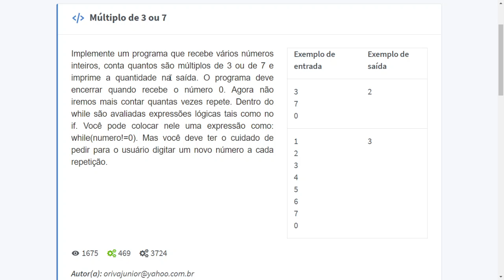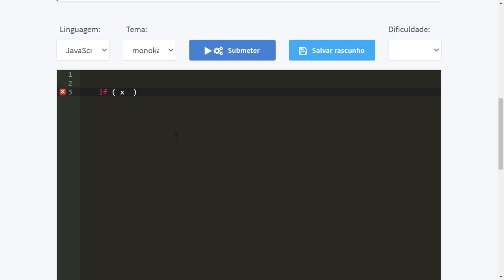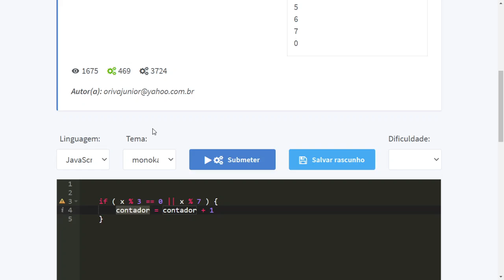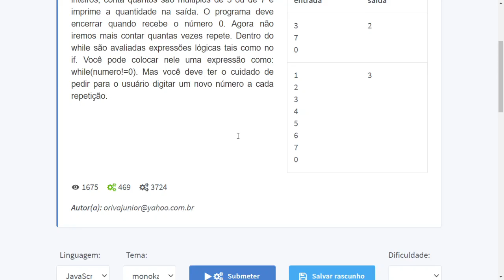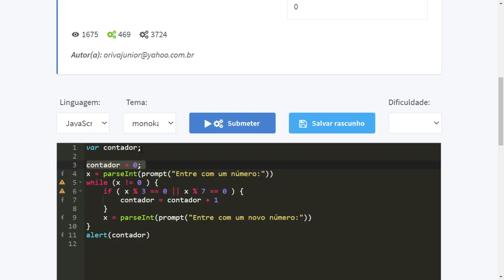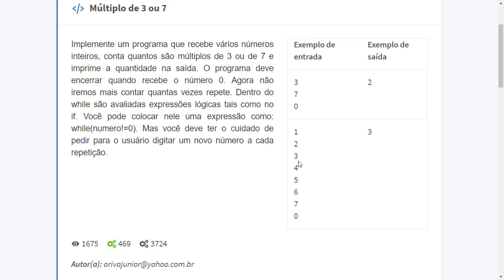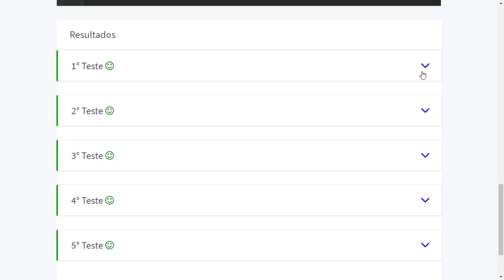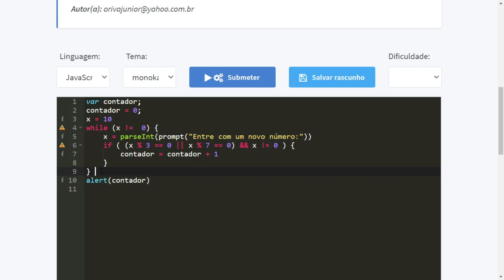Exercício LoP: Múltiplo de 3 ou 7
Discussão sobre a construção de um algoritmo e sua implementação nesta exercício. No final do vídeo é apresentado algumas variações  de estratégias para a implementação do código com o WHILE.